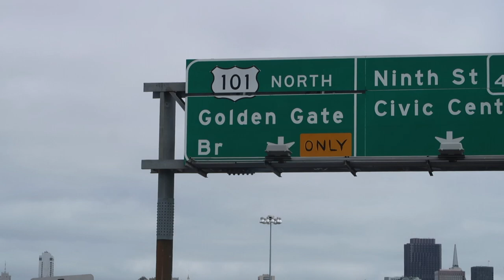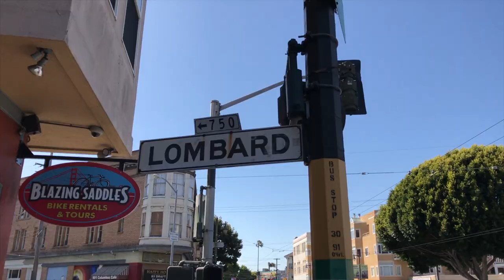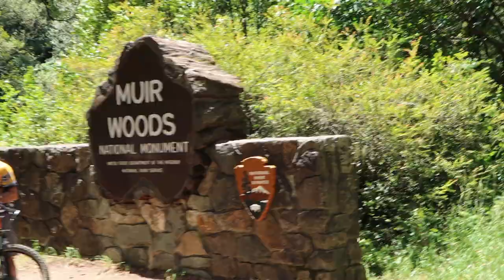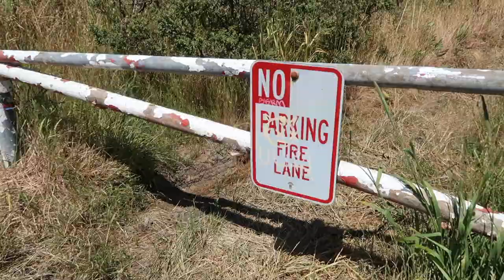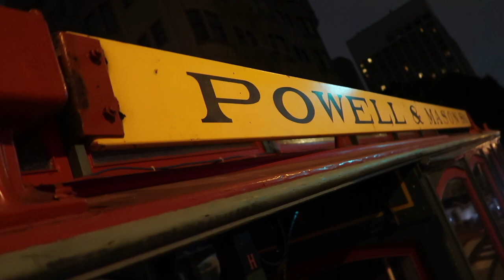"We need alcohol" | San Francisco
The first leg of our 2017 vacation started off in San Francisco. We got in and immediately got hit with a crisis. Beth Ann forgets her wallet and we lose $140. However, from there it was smooth sailing. We got to see some of the typical landmarks in San Francisco and we had a great time.

EQUIPMENT:

Cameras:
Panasonic Lumix G7:

Drone:
DJI Phantom 3 Professional:

Tripod:
Joby Action Tripod